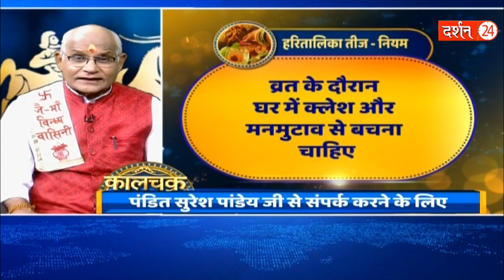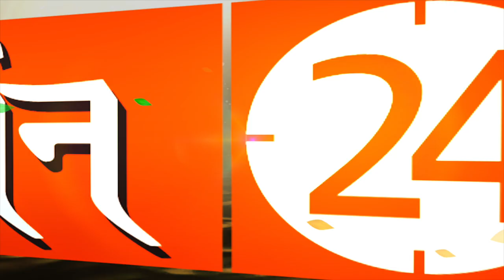आज किये गए कार्य जीवन में बार-बार करना पड़ता है ! | Pandit Suresh Pandey | Darshan24